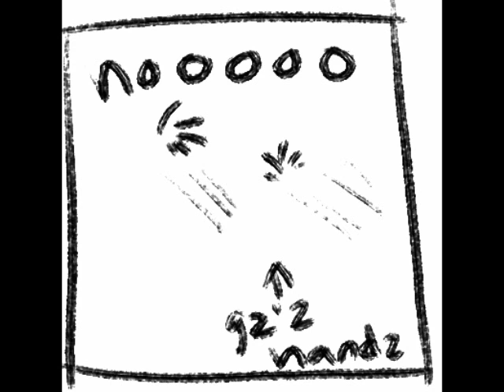Sollux: Retrieve Hands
No one could ask for a better artist.

Happy Birthday to Pookie776! The artist of many fantastic Homestuck comics!